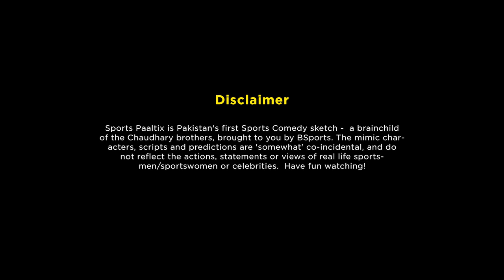Sports Paaltix Episode 19 - Maulana Tahir Ashrafi @ HBLPSL VI Khalid Butt - Faizan Najeeb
Maulana Tahir Ashrafi @ HBLPSL VI - Islamabad United vs Peshawar Zalmi
BSports is back with your favorite comedy sketch Sports Paaltix. Watch our guest of the day Maulana Tahir Ashrafi with Khalid Butt & Faizan Najeeb. Fun and exciting segments and much more